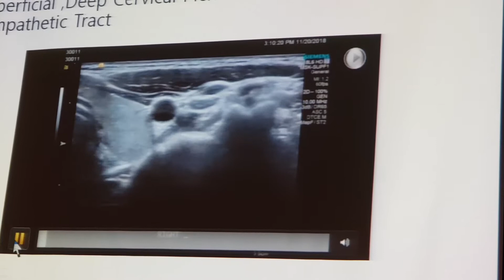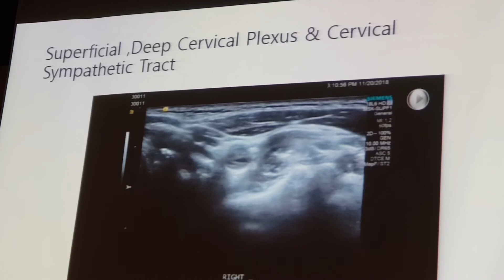ns sono neck plexus 1802025